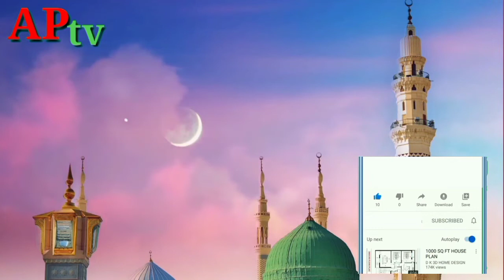মৃত্যুর আগে কি মানুষ বুঝতে পারে,মৃত্যুর আগের আলামত,মৃত্যুর সময় মানুষ কি দেখতে পায়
মৃত্যুর আগে কি মানুষ বুঝতে পারে,মৃত্যুর আগের আলামত,মৃত্যুর সময় মানুষ কি দেখতে পায়,মৃত্যুর ৪০ দিন আগে মৃত্যুর খবর অন্তরে জাগ্রত হয়,মৃত্যুর লক্ষণ,মৃত্যর আগে ১২ টি সংকেত যা দেখে বুঝবেন মৃত্যু নিশ্চিত,diary of suspense,moner diary,before death experience,before death symptoms in Bengali,death dreams,মৃত্যুর কতদিন আগে মানুষ বুঝতে পারে,মৃত্যুর আগে কি মানুষ বুঝতে পারে,মৃত্যুর সময় মানুষ কি দেখতে পায়,মৃত্যুর লক্ষ্মণ সমূহ ইসলামে,

APtv channel" চ্যানেল এ আপনাকে স্বাগতম ❤️❤️❤️❤️❤️❤️❤️❤️❤️❤️❤️❤️❤️
🪐মহান আল্লাহ আপনাকে রহম করুন।

গুরুত্বপূর্ণ ভিডিও লিংক দেওয়া হলো।